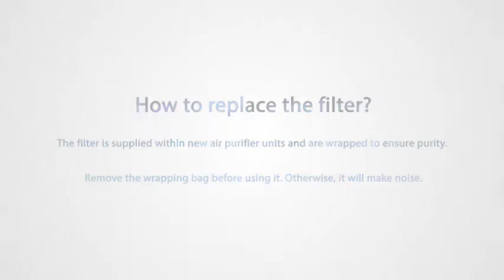Best Price AZEUS 7 in 1 Air Purifier for Large Room with Sanitizer and Smart Sensor 2021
Best Price AZEUS 7 in 1 Air Purifier for Large Room with Sanitizer and Smart

PRODUCT DETAILS NAME:
 AZEUS 7-in-1 Air Purifier for Large Room to 540 ft²,True HEPA Filter with UV-C Sanitizer and Smart Sensor, Eliminates Germs, Filters Allergies, Pollen, Smoke, Dust Pet Dander, Mold Odors,Night Light
PRODUCT FEATURES:

1. AZEUS GL-FS32 Air Purifier for Large Room: The high-efficiency air purifiers cover an area of up to 540ft²(50m²).5 air changes per hour in 380 ft², 2.5 air changes per hour in 540 ft².In other words, you can also use it in a much smaller room. Modern design fits in any space from small to extra large bedrooms, living rooms,whole house, offices, nurseries, kitchens, and basements.
2. 7-in-1 Purification Systems:TRUE HEPA FILTER(Pre-filter, True HEPA filter, Activated Carbon & VOC Absorber, Formaldehyde adsorption particles, Anti-bacterial Treatment), a UV-C Light Sanitizer and a Negative Ion Generator. Recommended for dust, mold, smoke, odor, allergens& pet fur. Powerful efficient Air Cleaner prevents Respiratory Problems, Allergic Reactions, and Asthma.
3. Auto-Air Quality Sensor in Auto Mode: AZEUS GL-FS32 air purifier comes with a smart live air quality indicator that measures and displays changes in color-coded air quality levels such as Blue (Good), Green (Moderate), Red (Poor). Know when your air is good, moderate or poor and have the peace of mind that your purifier responds accordingly. Automatically senses air quality, raises or lowers fan speed to reduce particles or odors.
4. Whisper-quiet SLEEP MODE & LOW ENERGY CONSUMPTION: 60 Watts on High speed. Lowest setting will use less than 50 cents a month in electricity.SLEEP mode runs on it's the quietest mode and the indicator lights are shut off. It's dark and quiet when you're sleeping just as it should be.
5. [WORRY-FREE] We Love Our Customers and do believe in their supremacy. We do provide our customers with 24/7 live chat support and try our best to solve any issues for your best user experience.